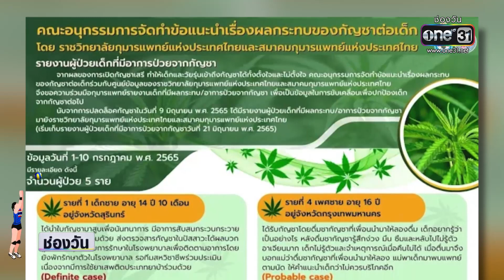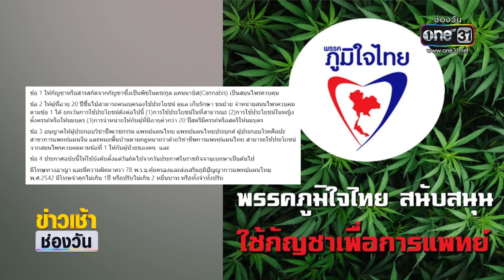แฉวัยรุ่นไฮโซเชียงใหม่ฮิตใช้ "กัญชาไฟฟ้า" | ข่าวเช้าช่องวัน | ข่าวช่องวัน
จากกัญชาแบบพันลำ หรือแบ่งขายแบบอัดแท่ง ตอนนี้มี "กัญชาไฟฟ้า" ซึ่งกำลังเป็นที่นิยมในกลุ่มวัยรุ่นไฮโซในจังหวัดเชียงใหม่